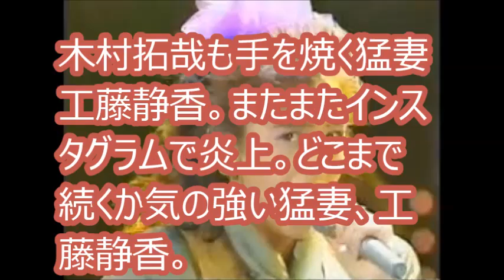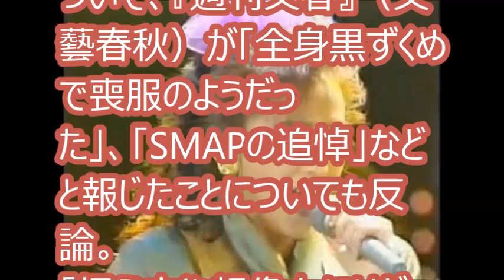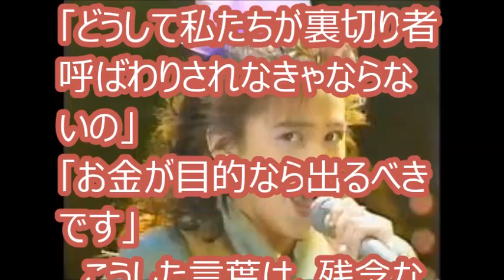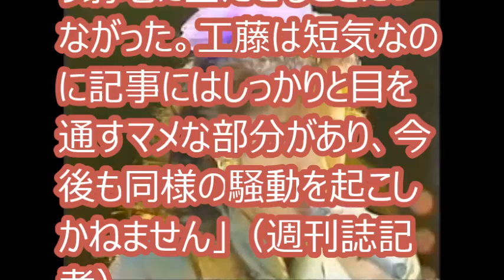[猛妻]木村拓哉も止められない？工藤静香が”インスタ大暴走”の惨状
元スマップの木村拓哉（44）の妻・工藤静香（46）の暴走が止まらない。木村拓哉は一連のSMAP独立騒動で、一時はメンバーとともに独立を目指したが、工藤静香の一声で残留へ心変わり。仲間や育ての母とされるマネージャーと袂を分かつこととなってしまったのは周知の通りだ。

[関連動画]
【SMAP】木村拓哉の元カノの現在の写真が衝撃的！キムタクとの馴れ初めから破局、今の生活を徹底調査
木村拓哉、SMAP解散後の主演ドラマに闘志を燃やす...!?「要は数字を取ればいいんでしょ」【スキャンダランド】
ビートたけしがSMAP解散で毒舌...!!「キムタクは汚名返上できない」「ジャニーズは独占禁止法に引っ掛からないのか」...!!【スキャンダランド】
香取慎吾と木村拓哉が乾杯している！してない？で大論争！SMAP×SMAPのビストロスマップ最終回【WONDERG CH】
木村拓哉のラジオのみSMAP存続が決定！ここで敢えて「SMAP」の名を残すキムタクの想いとは！【WONDERG CH】
中居正広が「全部、香取が悪い」と地元の居酒屋でこぼしたとFLASHが報道！地元友人等がTwitterで否定するも削除の不可解【WONDERG CH】
木村拓哉主演ドラマ「A LIFE～愛しき人～」の製作費なんと！１話１億円（通常の３倍）原因は「ドクターX」に有った【WONDERG CH】
「木村拓哉の精神状態は崩壊寸前！自〇よりも数段ヤバイ重大決意を年明けに表明か！」ってどいういう事？【WONDERG CH】
SMAP最後の日、中居正広の本人の口からSMAPの話聞けた！木村拓哉との違いが明らかになった【芸能うわさch】
SMAPの大晦日“木村以外”で解散の宴。今後は“中居派”結集の新事務所にキスマイも参加か
【SMAP解散】キムタクをメンバーから外したあの夜のやり取りがかなりヤバい！